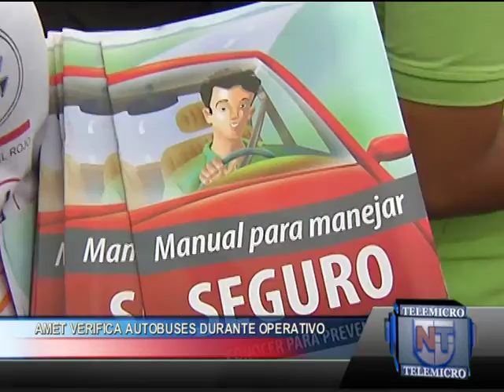Noticias Telemicro Primera Emisión, 24 MAR bloque #02